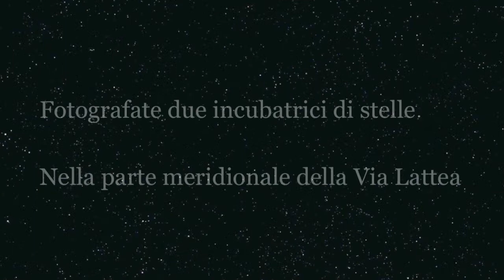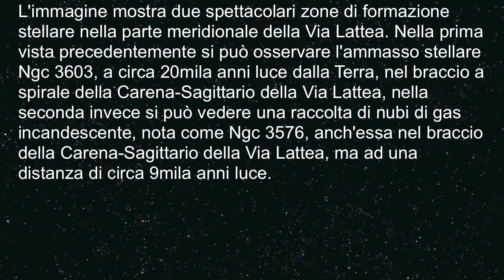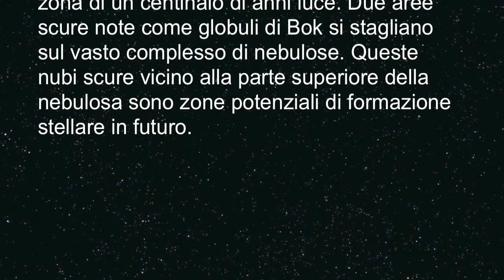Ammasso stellare NGC 3603 & NGC 3576 - Fotografate due incubatrici di stelle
In questo video vi parlerò delle due incubatrici di stelle. =)